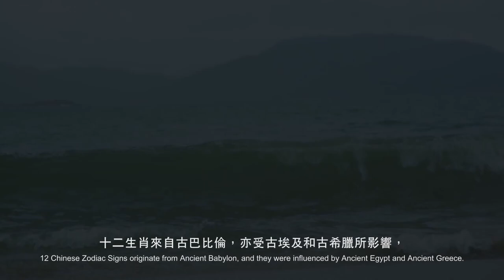庚申子 12 生肖運程 2017 - 雞 Rooster Zodiac